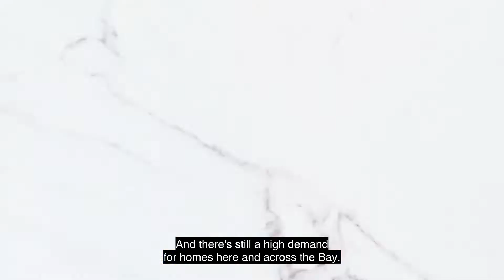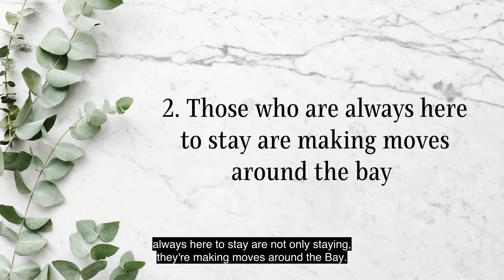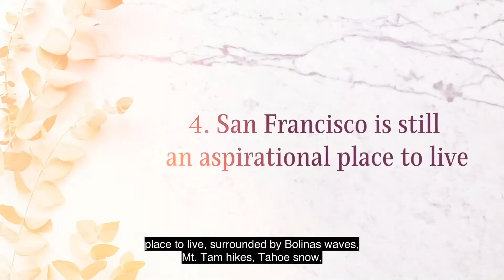Is Everyone Migrating Away from San Francisco? | Banter with Bran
About us…
Willowmar Real Estate is a small and vibrant, top-producing real estate team servicing the San Francisco Bay Area. Our clients live throughout the San Francisco Bay Area, US and abroad, and our services are tailored to meet their needs. We wear the compasses of guides, the souls of counselors, the hats of project managers and the hearts of advocates with you every step of the way. In addition, with our highly recommended list of vendors, whom we view as an extension of our business, we are constantly matchmaking. We've got our trusted pocketbook of contractors, designers, attorneys, painters, childcare providers, you name it -- and partner agents around the globe as you continue to find your place in the world.